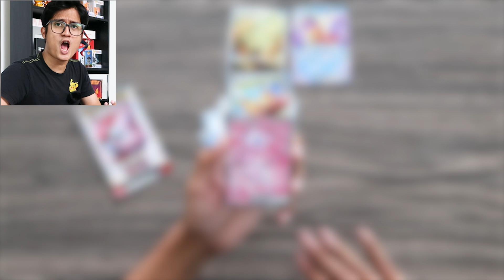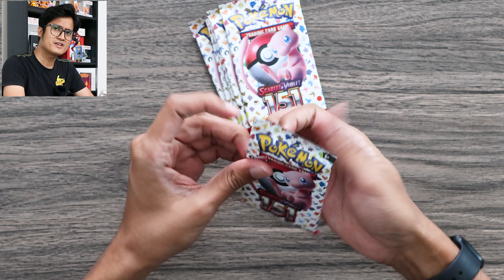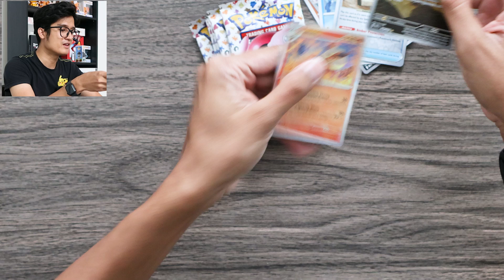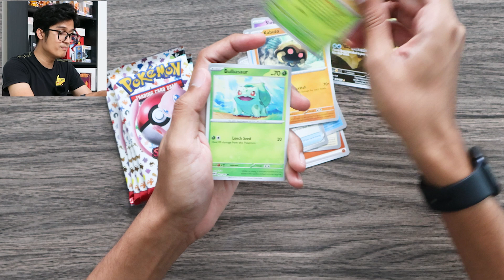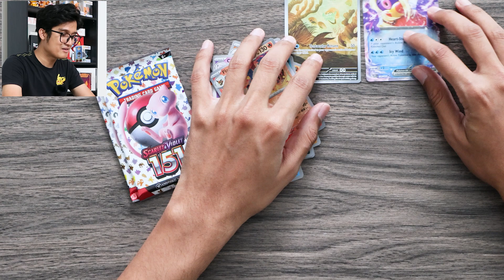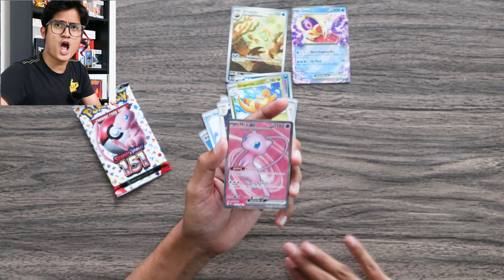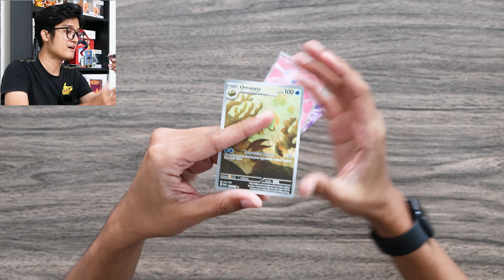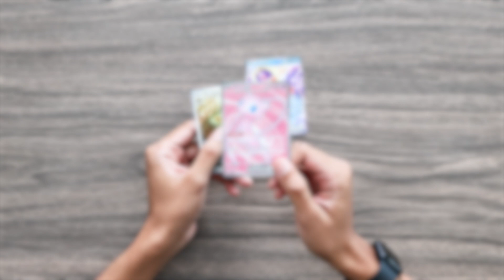POKEMON 151 BOOSTER BOX! AKU MASIH MENCARI CHARIZARD!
Untuk video kali ini aku nak try unboxing Booster Bundle pulak. So far takde luck lagi untuk dapatkan Charizard tapi maybe kali ni aku dapat. OR dapat something yang lagi baik?

buzzwole pokemon unite,
best pokemon rom hacks,
best pokemon in pokemon unite,
batman i caught a pokemon,
beckbrojack pokemon,
best pokemon in pokemon go,
battle royale pokemon,
black and white pokemon,
pokemon challenges,
pokemon cartoon,
pokemon channel,
pokemon card battle,
pokemon creepypasta,
pokemon charizard,
pokemon ceruledge,
pokemon cooking,
c pokemon red masters 7,
c pokemon cards,
cooking pokemon,
cynthia pokemon,
cartoon pokemon,
clefable pokemon unite,
cinderace pokemon unite,
creepypasta pokemon,
cheats pokemon fire red,
champion theme pokemon,
pokemon dimana kamu,
pokemon dance,
pokemon diamond and pearl,
pokemon drawing,
pokemon detective pikachu,
pokemon dewi persik,
pokemon dp,
pokemon diamond and pearl episode 1,
pokemon dp battle dimension episode 1,
pokemon diamond,
d pokemon gaming,
drawing pokemon,
delphox pokemon unite,
dantdm pokemon,
decidueye pokemon unite,
dodrio pokemon unite,
dragonite pokemon unite,
ditto pokemon go,
derium's pokemon,
dorkly pokemon,
pokemon episode 1,
pokemon emerald,
pokemon episode,
pokemon evolution,
pokemon emerald walkthrough,
pokemon episode 2,
pokemon emerald rogue,
pokemon episode 7,
pokemon ed sheeran,
pokemon emerald ost,
e kemon mamata pdf,
e kemon,
e kemon rajjo bolo,
e kemon valobasha,
e kemon tumi chokher taray ayna dhoro,
e kemon cinema bong guy,
e kemon aynabaji full song,
e kemon valobasha samz vai,
e kemon rajjo bolo status,
e kemon valobasha tor mone nai maya,
pokemon fusion,
pokemon final battle,
pokemon full episodes,
pokemon full movie in hindi,
pokemon final episode,
pokemon fire red walkthrough,
pokemon fire red gameplay,
pokemon fire red speedrun,
fgteev pokemon go,
fnf pokemon,
fnf blue pokemon,
fusion pokemon,
facts about pokemon,
first episode of pokemon,
fan games pokemon,
funny pokemon moments,
full movie pokemon,
first pokemon movie,
pokemon game,
pokemon gaole,
pokemon go hack,
pokemon go joystick android,
pokemon glitches,
pokemon glazed,
pokemon generations,
g pokemon go,
g pokemon cards,
g pokemon home,
g pokemon go giovanni,
game pokemon,
glaceon pokemon unite,
gengar pokemon unite,
gotcha pokemon,
gen 9 pokemon,
go fest 2022 pokemon go,
pokemon hindi,
pokemon heartgold,
pokemon home,
pokemon home scarlet and violet,
pokemon heart gold gameplay,
pokemon history,
pokemon how to evolve charcadet,
pokemon halloween,
pokemon hisuian snow,
pokemon hard nuzlocke,
hindi pokemon,
hack pokemon go,
how to pokemon battle,
how to nuzlocke pokemon,
how to pokemon go,
how to drawing pokemon,
hindi pokemon journeys,
how to pokemon cards,
how to pokemon unite,
how about a song pokemon,
pokemon indonesia,
pokemon infinity,
pokemon i choose you,
pokemon infinite fusion download,
pokemon indigo league,
in pokemon go how to evolve eevee,
in pokemon legends arceus,
in pokemon quest,
in pokemon emerald,
in pokemon fire red how to get strength,
in pokemon fire red how to wake up snorlax,
in pokemon unite,
in pokemon arceus,
i pokemon song,
i pokemon sigla,